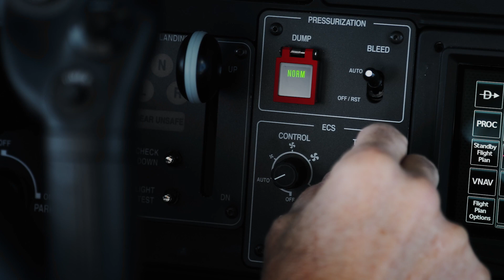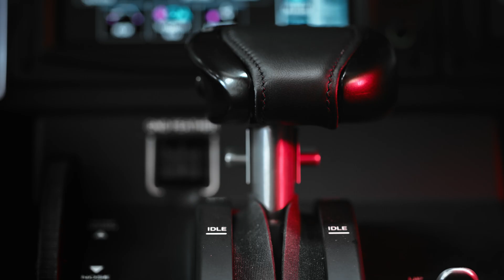Nouveau TBM 960 chez Daher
Le TBM 960 est l'essai en vol du numéro de mai d'Aviation et Pilote : nouvelle turbine, une gestion automatique du moteur et de l'hélice, une automanette, un e-copilot, un système HomeSafe, soit le nec plus ultra des versions TBM. Voici le film officiel de Daher (en anglais) en attendant le clip de la rédaction qui est actuellement sur Aero Friedrichshafen !